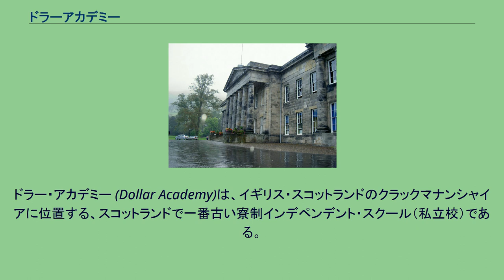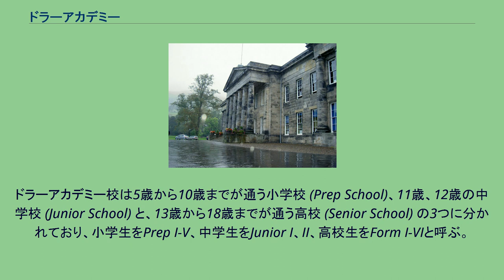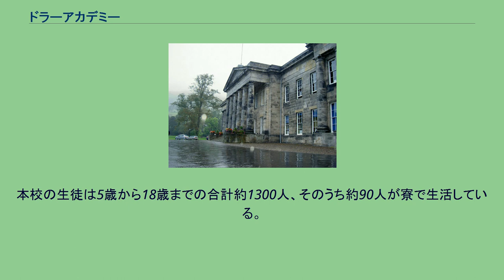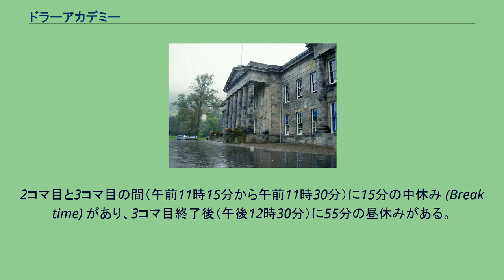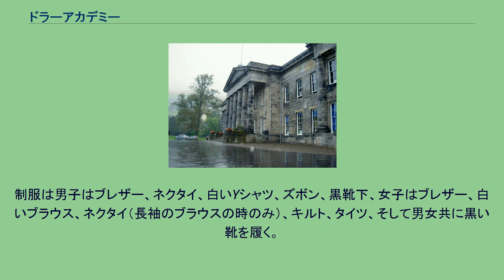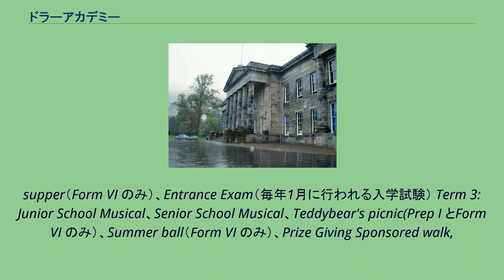ドラーアカデミー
ドラー・アカデミー (Dollar Academy)は、イギリス・スコットランドのクラックマナンシャイアに位置する、スコットランドで一番古い寮制インデペンデント・スクール（私立校）である。
1818年にキャプテン・ジョン・マクナブによって設立された。
イギリスで最も古い男女共学のパブリックスクールとしても知られている。
岩手県九戸郡九戸村と交流があり、毎年日本からのホームステイなどを通して交流を続けている。
イギリス紙スコッツマン (The Scotman) によると、2007年のハイヤーズ（高校2年生 (Form V) が受ける試験）に合格した生徒の率がスコットランドのパブリックスクールの中で最も高く、95%であった。
ドラーアカデミー校は5歳から10歳までが通う小学校 (Prep School)、11歳、12歳の中学校 (Junior School) と、13歳から18歳までが通う高校 (Senior School) の3つに分かれており、小学生をPrep I-V、中学生をJunior I、II、高校生をForm I-VIと呼ぶ。
Form IVからForm VIの生徒はスコットランド資格機関（Scottish Qualifications Authority又はSQA）が所管する試験である、スタンダードグレイド、ハイヤーズまたはアドバンスド・ハイヤーズ（Advanced Higher, 大学進学に必要）を毎年5月から6月に受験する。
学費はスコットランドの学校の中で学費が16番目、SQAの試験を行っている学校の中では8番目に高く、年間約7,300ポンドから9,800ポンド、寮生は学費も含め約18,000ポンドから21,000ポンドとなっている。
本校は計8つの校舎、体育館、テニスコートのほか4つの寮（男女2つずつ）を所持しており、合計面積は70エーカーに上る。
本校の生徒は5歳から18歳までの合計約1300人、そのうち約90人が寮で生活している。
その他の生徒は学校の近くに住んでいて歩いて登校するか、バスを使用する。
主にスターリング、ファイフ、パースなどから通っている生徒が多い。
本校は3学期制で、それぞれの学期をTermと呼ぶ。
Term 1は8月下旬から12月中旬、Term 2は1月上旬から3月下旬、Term 3は4月下旬から6月下旬までで、それぞれの学期の間はChristmas holiday, Easter holiday, Summer holidayの長期休暇がある。
また、10月中旬と2月中旬にはOctober break, February breakと呼ばれる1週間ほどの短期休暇もある。
それぞれの休みには寮生が自宅に帰り、長期休暇の期間は寮に泊まることは不可となっている。
寮生がいるため、基本的にイギリスの祝日には学校を休みはしないが、長期休暇などに休まなかった分の休日を補うため、公立学校よりも多少休みが長いことがある。
朝は午前8時45分から始まり、生徒がそれぞれのクラス (Registration) に行き、それぞれの担任が出欠席をとる。
その後、月・水・金は午前8時55分から午前9時15分までの集会 (Assembly) に行き、その他の日は午前9時10分から1時間目が始まる。
1日に授業が5コマあり、1コマ60分（教室移動時間を含める）である。
2コマ目と3コマ目の間（午前11時15分から午前11時30分）に15分の中休み (Break time) があり、3コマ目終了後（午後12時30分）に55分の昼休みがある。
4コマ目は午後1時25分から始まり、学校が終わるのは午後3時25分となっている。
放課後はラグビー・クリケットなどのスポーツ系や合唱やオーケストラなどの芸術系の部活動がある。
部活動に所属していない生徒も多く、また部活の活動日も部活や学期によって大きく異なる。
昼休みに高校生（Form I からForm VI）は学校の食堂 (Dinning Hall) に行くか、街 (Downtown) の店まで買いに出ることが多い。
弁当を持参する生徒も多い。
小・中学生（Prep I からJunior II）は基本的に街に行くことは許されておらず、弁当を持参するか食堂で食べる。
制服は男子はブレザー、ネクタイ、白いYシャツ、ズボン、黒靴下、女子はブレザー、白いブラウス、ネクタイ（長袖のブラウスの時のみ）、キルト、タイツ、そして男女共に黒い靴を履く。
場合によっ...